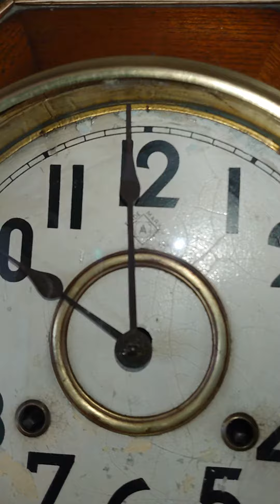アンソニア 八角合長ゼンマイ振り子時計